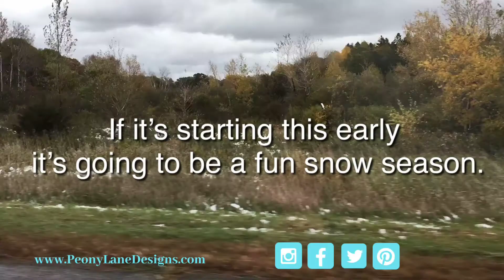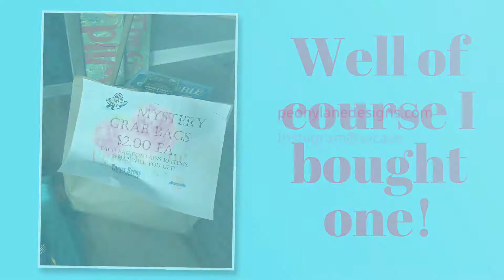Thrift Store Shopping with My Original Junking Buddy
Thrift Store Shopping with My Original Junking Buddy - it’s a sister’s weekend and of course we’re going to go Junking! We brave the first snow of the season to find some great junk!

Get your own junking t-shirts!